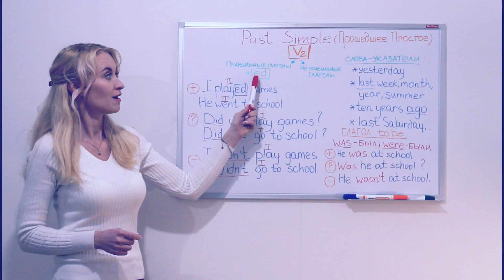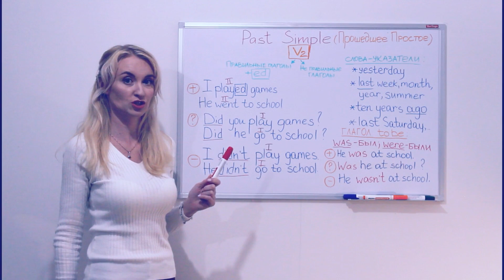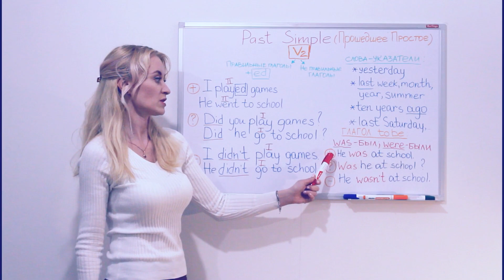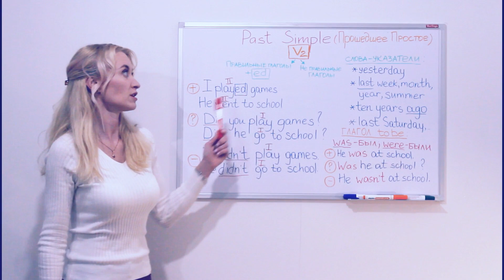ThePast Simple Tense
Образование Простого Прошедшего времени (Past Simple) в английском языке